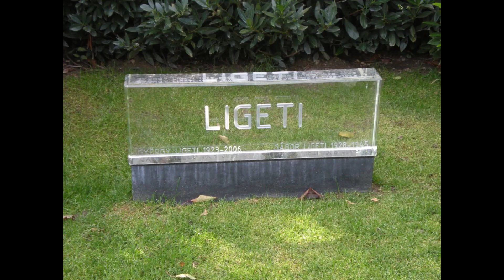György Ligeti, part six: 'Dirty' Music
A series of videos about the music of György Ligeti. In this sixth video we look at Ligeti's use of microtonality in some of his works, and especially in the Hamburg Concerto.

I hope these videos can perhaps help some viewers to better appreciate the richness and variety of Ligeti's music, and to familiarize themselves with some of its main features.

The use of music and images in this video is for educational and research purposes.

The performers in the excerpt from the Hamburg Concerto are:
Marie-Luise Neunecker, Solo Horn
Asko Ensemble
Reinbert de Leeuw, Conductor

The music playing in the background at the beginning and at the end of the video, is from Ligeti's Violin Concerto, performed by Patricia Kopatchinskaja with Ensemble Modern and Péter Eötvös.